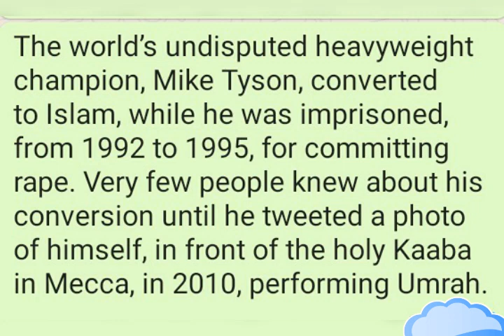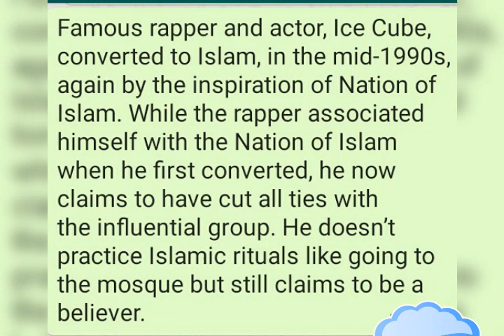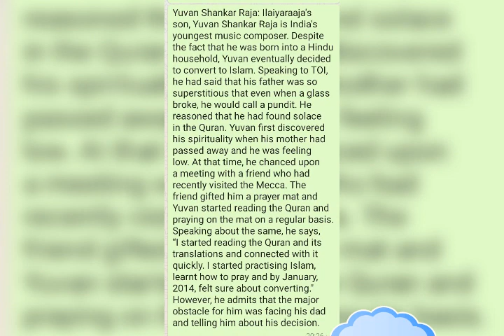Celebraties Who Turns 2 Islam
Lots of celebraties who turns to Islam, In that few of them are listed in the videos..